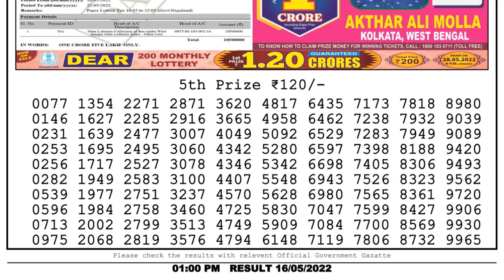Dear Lottery Sambad 1pm today 16.05.22 Nagaland State Lottery Result